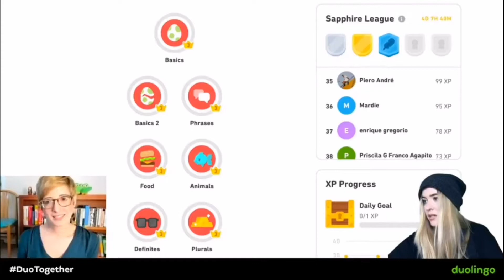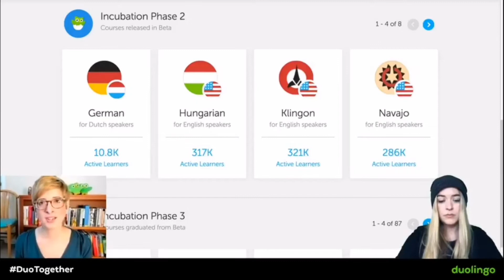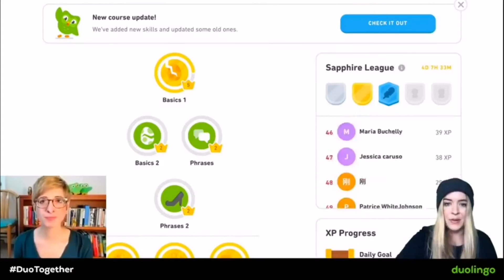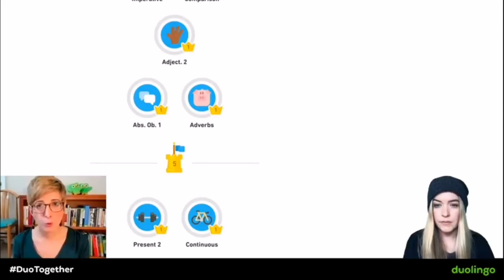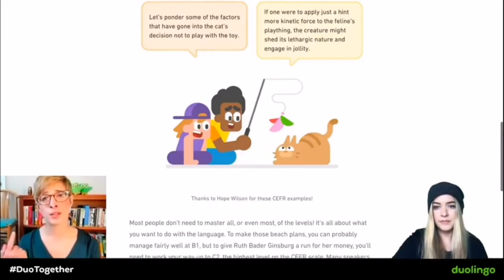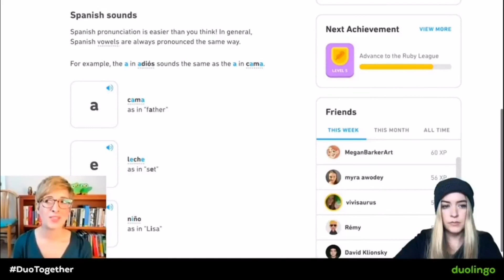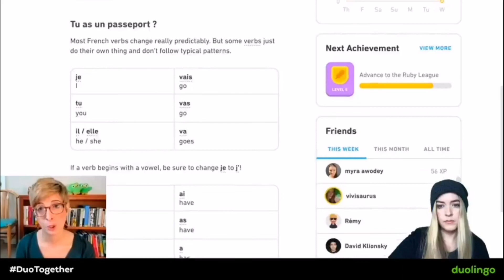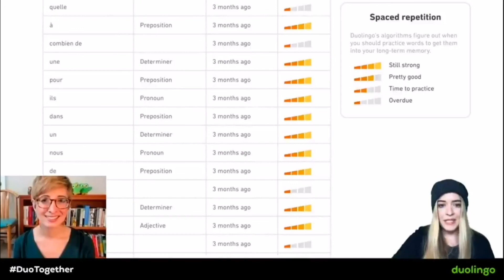Duolingo Office Hours Apr 1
Dr. Cindy Blanco and Vivi Saurus answer questions about learning from home with Duolingo